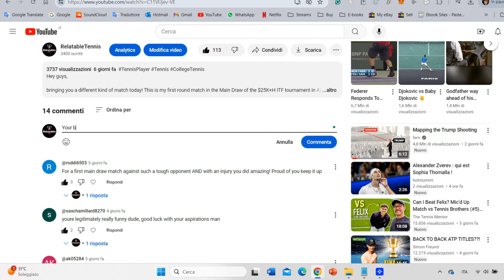I SLICED EVERY SINGLE BACKHAND THIS MATCH! D1 College Match At #1 Singles vs ATP Ranked Opponent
Welcome Back to RelatableTennis!

We are back in the College Season, and this one goes crazy! I sliced literally every single backhand this match, no top spin 2 handers at all. It is my first time ever doing something like this, but I had to try and save the wrist a little bit for the rest of the season.
Take a look at how I did!